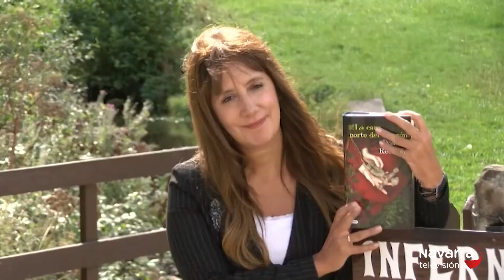Las noticias de Navarra en dos minutos